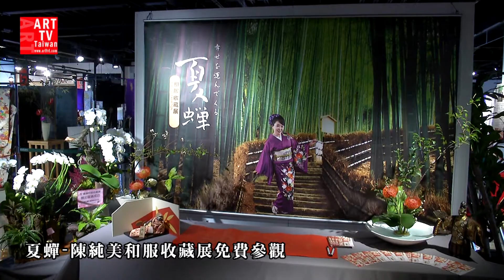陳純美2017夏蟬-和服收藏展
8/3-8/28台中天目城3F
在台中從事珠寶生意的陳純美，熱愛日本的和服，二十多年來，陸續添購的和服、腰帶和配件，多達數百件，所花的錢，足以在台中買下一間豪宅。
陳純美從小就是「哈日族」，年輕時到大阪念書，一次偶然機會，在一個茶道表演的場合，被日本老師身上的和服「電」到，從此成了標準的和服迷。   當時她買的第一件和服，高達160萬日幣，20多年下來，她收藏的百餘件和服，少則萬元，多則數十萬元，花費十分可觀。
和服的類型很多款式，每一款和服都有它的意義，簡單辨別可從和服形式、場合、季節、質地、出產地、製作加以區別。包含了多種的穿戴，「小紋」、「色打掛」、「白打掛」、「色無地」、「黑留袖」、「訪問著」到「浴衣」等，各種不同場合穿著的夏服、冬服，幾乎應有盡有。還有各式各樣手工刺繡的腰帶，也不下百餘條，連同包包、鞋子、枕頭巾以及其他的配件，多達數百件。陳純美提到電影「灣生回家」劇中的主人翁家倉多惠子女士，去年訪台時，被陳純美熱愛和服的精神感動，將最鍾愛的和服，送給這位臺灣後輩。
陳純美(AMY)收藏的和服，只有在練日本舞時穿，從未公開展出，當臺灣龍城書院院長賴慕芬找上門時，她足足考慮了二、三個月才首肯，而且花了一個多月整理、佈展。
次次展出的主題「夏蟬」是蟬一生大部分時間蟄伏在地，經過多次蟬蛻直到羽化，大自然交給他的使命，就是孕育下一代，讓一切得以傳承。夏蟬和服收藏展，不光只是美的欣賞，更是傳承的延續！精美的和服以及巧奪天工的手工腰帶，發出迷人的魅力，讓您感受日本傳統服飾之美。
展出地點:台中市南屯區五權西路二段957號